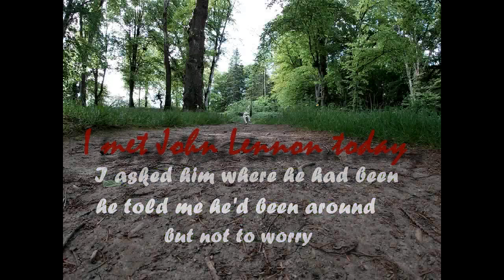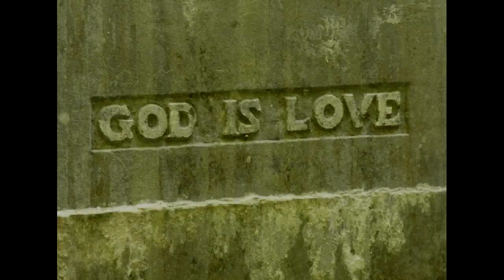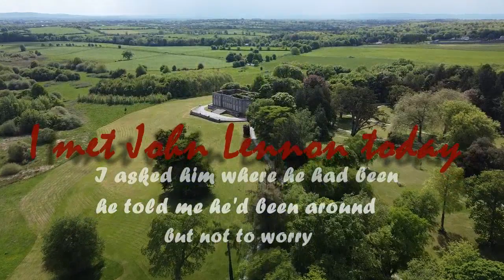Long Gone John. Remembering Lennon.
Been thinking of John Lennon today and perhaps, what it might have been
like to meet him out walking. I hope he likes dogs,  but I think he prefers cats.